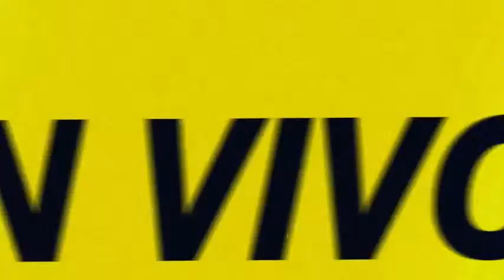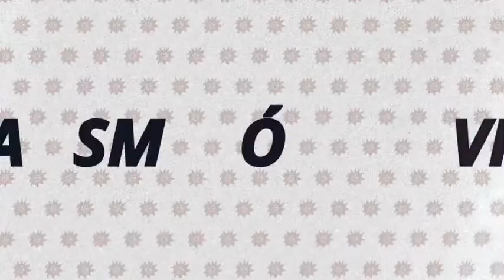Vivir dementes | EN VIVO por Radio Caput 💥